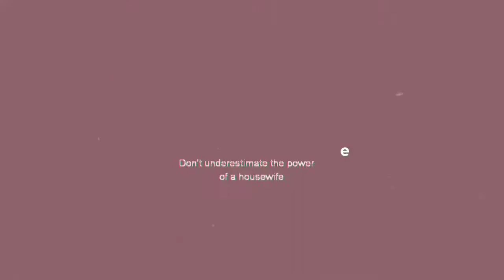Homemade Coconut Oil | Middle Class HouseWife